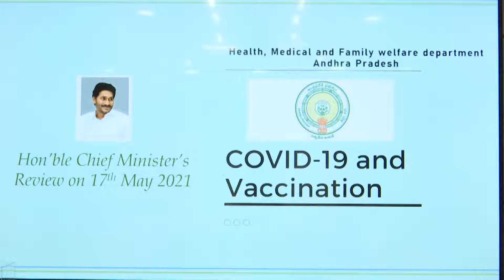కర్ఫ్యూను నెలాఖరు వరకూ పొడిగింపు || social media live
రాష్ట్రంలో కర్ఫ్యూను నెలాఖరు వరకూ పొడిగించాలని సీఎం వైఎస్ జగన్ ఆదేశం

ఫలితాలు రావాలంటే కనీసం నాలుగువారాలు కర్ఫ్యూఉండాలన్న సీఎం వైఎస్ జగన్

మనం కర్ఫ్యూ విధించి సుమారు 10 రోజులే దాటిందన్న సీఎం వైఎస్ జగన్

రూరల్‌ ప్రాంతంలో కేసులు పెరగకుండా చర్యలు తీసుకోవాలన్న సీఎం

వాలంటీర్లు, ఆశావర్కర్లు, సచివాలయాల వ్యవస్థను సమర్థవంతంగా  వినియోగించుకోవాలన్న సీఎం

కోవిడ్‌ కారణ ంగా తల్లిదండ్రులు ఎవరైనా చనిపోతే వారి పిల్లలను ఆదుకునేందుకు తగిన చర్యలు తీసుకోవాలని అధికారులకు ఆదేశం

వారికి ఆదుకునేలా ఆర్థికసహాయంపై తగిన కార్యాచరణ రూపొందించాలన్న సీఎం వైఎస్ జగన్

వారిపేరుమీద కొంత మొత్తాన్ని డిపాజిట్‌ చేసేలా, దానిపై వచ్చే వడ్డీ ప్రతినెలా వారి ఖర్చులకోసం వచ్చేలా ఆలోచనలు చేయాలని అధికారులకు సీఎం వైఎస్ జగన్ ఆదేశం